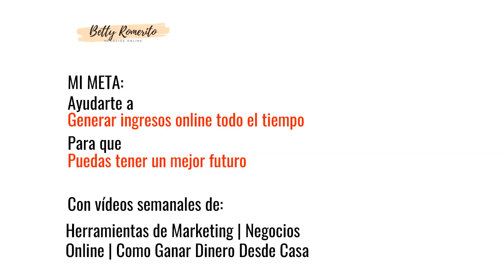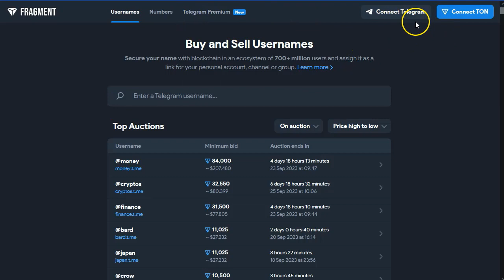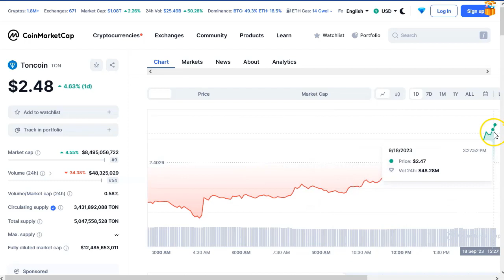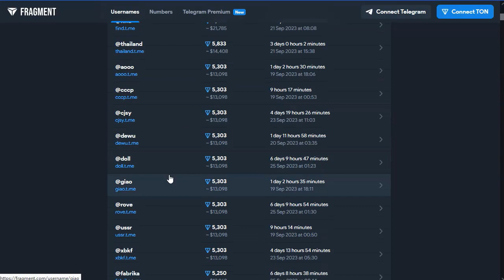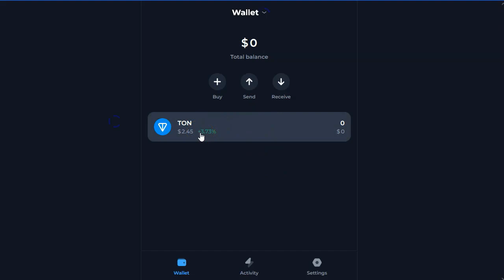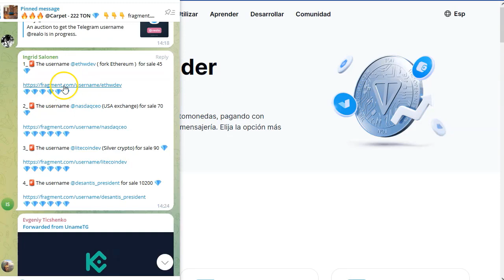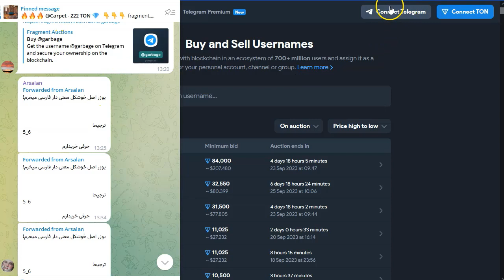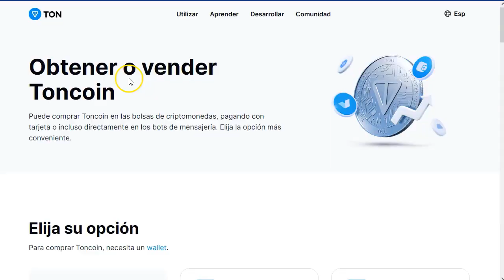Tu nombre vale dinero [💹]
Cosas interesantes de Inteligencia Artificial

¡Hey marketers!

Este video es super poderoso.
En serio, tienes que verlo.
Es una forma de ganar dinero que no todo mundo conoce, pero está dando buenos frutos.

Se trata de una forma de ganar dinero sin inversiones, sin PC, incluso sin correo electrónico.

Si es necesario tener un teléfono inteligente para poder hacerte la cuenta de telegram.
Atento que es sencillo, pero requiere de momentos de reflexión para definir tu nombre de usuario.

Lo que ganas se genera en toncoin, la moneda virtual de telegram.
No te preocupes que esta a la venta ya en varios exchanges y se puede cambiar, vender o recibir sin problemas. Además es rápido convertirla a dólares o a tu moneda local.

¡VAMO$!

Saludos
Betty Romerito

★★⚠️IMPORTANTE ⚠️★★